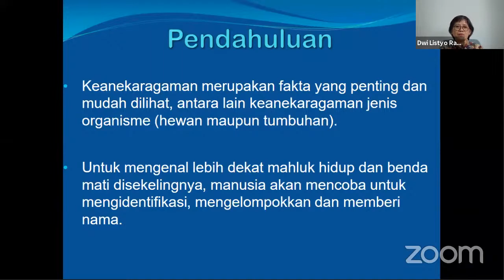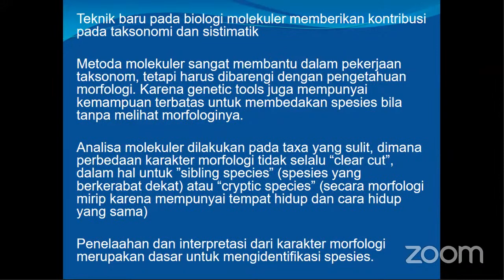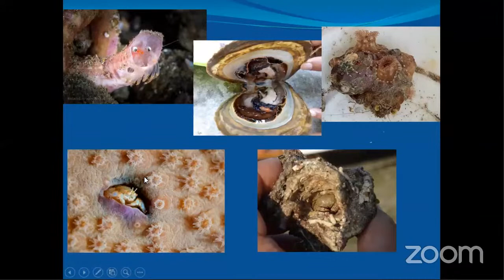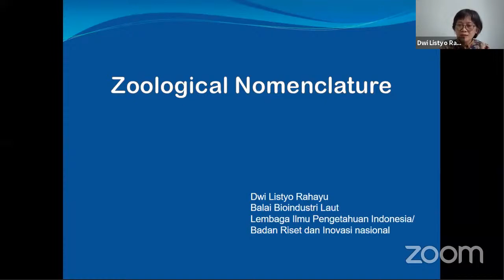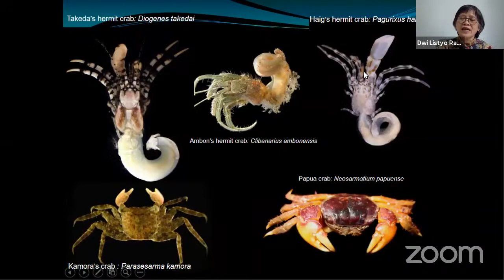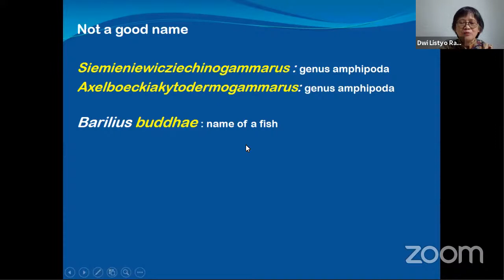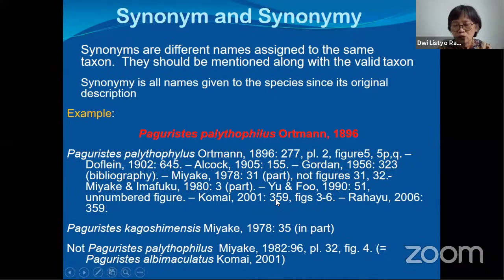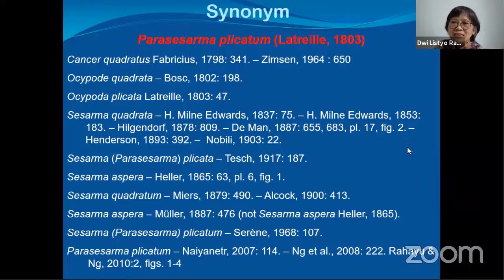PRECISE seri 2 - Taxonomy and Zoological Nomenclature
Halo Mahasiswa!

Practitioner Class Sharing Session (PRECISE) Seri-2 Program Studi Ilmu Kelautan Fakultas Pertanian Unram menghadirkan Prof. Dwi Listyo Rahayu sebagai narasumber dengan tema Taxonomy and Zoological Nomenclature.

Prof. Rahayu adalah peneliti dunia (world class scientist) yang dikenal sebagai ahli krustase khususnya kalomang. Beliau menemukan dua genera baru dan puluhan spesies baru di Perairan Pulau Lombok.

Ikuti kelasnya pada:

Hari : Selasa, 19 Oktober 2021
Jam : 13.30 – 15.00 WITA

Stay tune terus yah !!